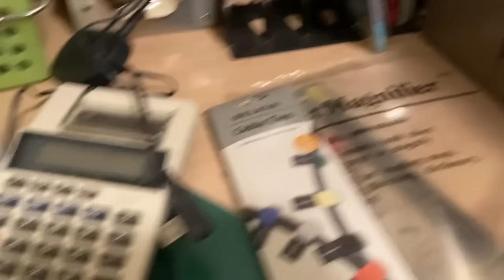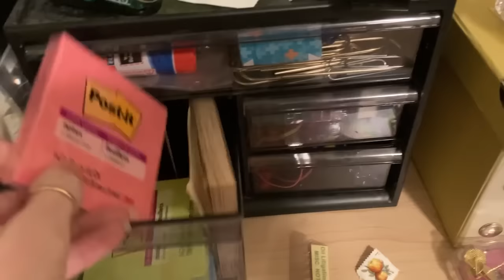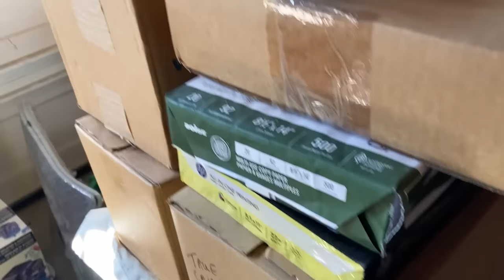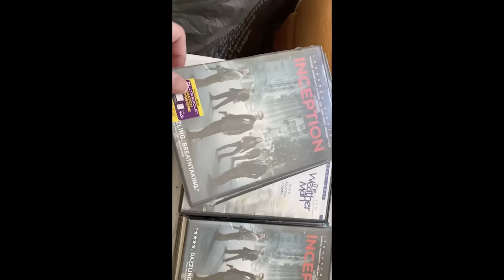Day 2 - Decluttering My Mom's House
It's only the second day and I feel overwhelmed and want to quit. But I keep plugging along in the process of cleaning out my deceased mother's house. Follow along on my journey!